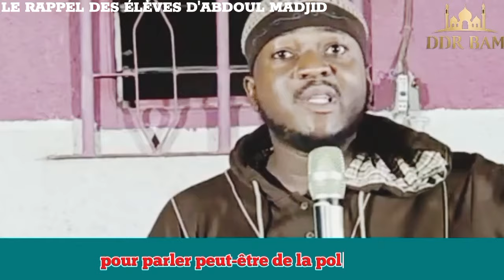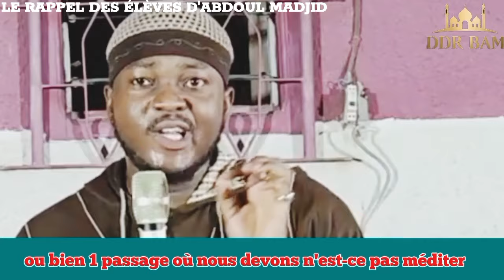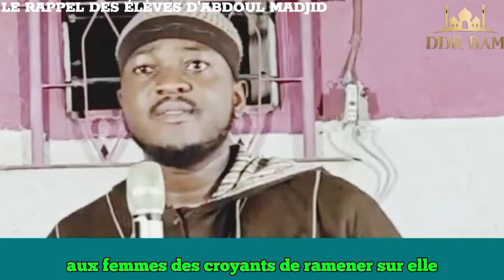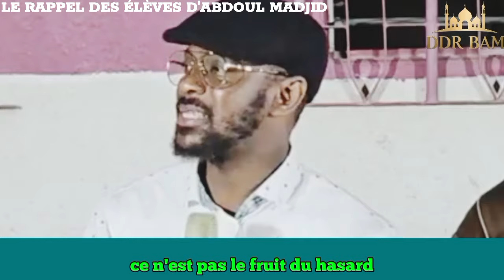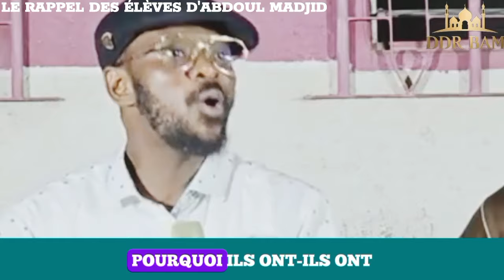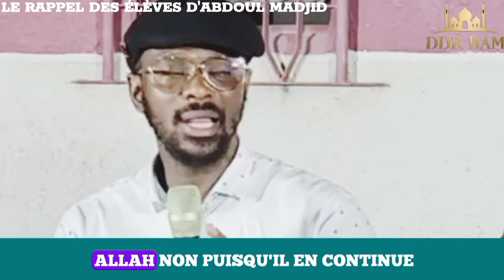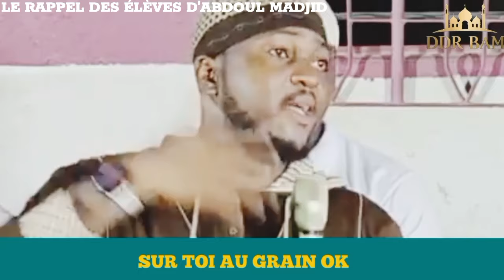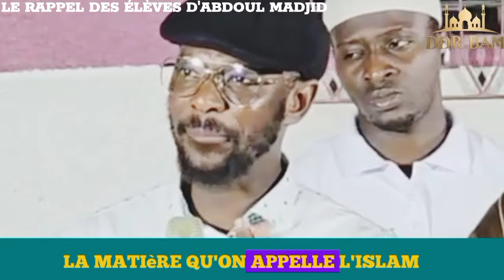🔴 Le rappel hebdo de la BAM à koumassi !